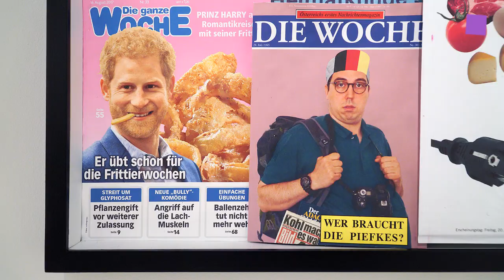theartVIEw – Julian Turner. at mumok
Julian Turner, born in 1985 in Hamburg, is the winner of the Kapsch Contemporary Art Prize 2017. In his first museum exhibition, warum nicht, at the mumok, Turner explores the concept of the display – presentation forms used in museums and elsewhere – as well as various collecting processes. How do we collect, what do we collect, and why do we collect? Or perhaps the question is why not? How do we present our collections? Or why not?  “Planned imperfection” is at the heart of Turner’s multimedia works, in which he cites and humorously challenges the conventions of the art business. Curated by Marianne Dobner. Nov 10th, 2017 to Match 11th, 2018.
Der 1985 in Hamburg geborene Künstler Julian Turner ist der Preisträger des Kapsch Contemporary Art Prize 2017. Für seine erste museale Einzelausstellung warum nicht im mumok beschäftigt sich Turner mit dem Begriff des Displays, musealen und nicht musealen Präsentationsformen, sowie mit unterschiedlichsten Sammlungsprozessen: Wie sammeln wir, was sammeln wir und warum sammeln wir? Oder warum eigentlich nicht? Wie stellen wir eben jene Sammlungen aus? Oder warum nicht? Die unsichtbare Imperfektion steht im Mittelpunkt. Der Prozess wird zum ausgestellten Objekt. Kuratiert von Marianne Dobner. 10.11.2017 bis 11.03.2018.